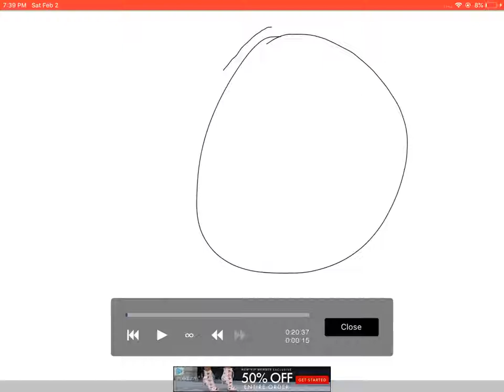Speed draw (3)